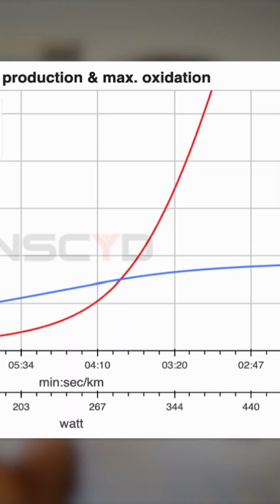Why Lactate Curve Shifts Don’t Reveal the Full Truth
Most coaches rely on lactate curve shifts or power duration curves to analyze athlete progress.

But here’s the problem: neither tell you what’s happening under the hood.

In this clip, INSCYD founder Sebastian Weber breaks down 3 major blind spots:

🚫 No insight into fueling (substrate utilization)
🚫 No measurement of anaerobic performance
🚫 Misleading interpretation of curve shifts (left/right)

He explains why lactate concentration is the balance of production AND combustion—and why that matters more than the curve itself.

📉 Get the full picture before you make critical training decisions.